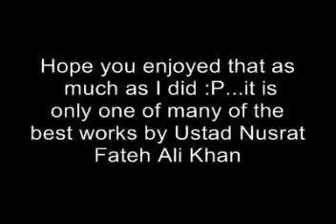Mangte Hain Karam - Nusrat Fateh Ali Khan 3 3.mp4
this video uploaded by imran from kuwait.